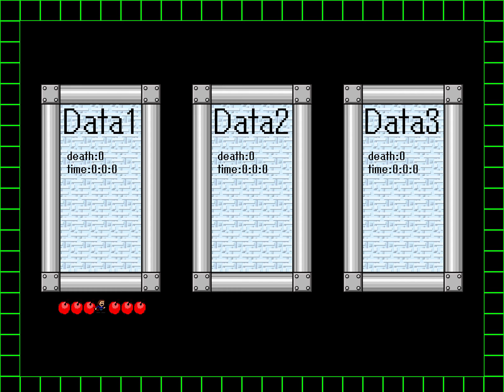I wanna be the 簡単だと思われる針ゲー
Maker: ワナリオ